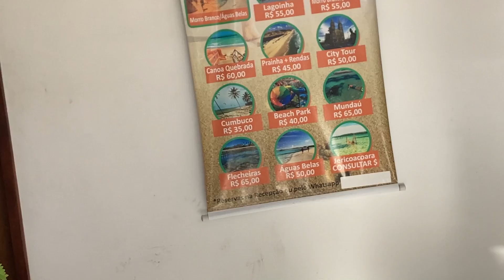CONHECENDO FORTALEZA - VIAGEM DE MOTO YAMAHA FACTOR - BR101 DE NORTE A SUL DO BRASIL - T01EP35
Conhecendo a cidade através de um inscrito no qual fiquei um dia hospedado em sua casa. Fomos conhecer a sede do Fortaleza e do Ceará e outros pontos turísticos da cidade.

@Simbora Noronha
@Bruno Capelli
@roberto amoroso
@Luis Guilherme Beloni
@Valdir Santos

Apoiadores via PIX

Bruno Silva Lourenço
Juan Nycolas Enguel Barros de Souza
Norma de Fátima Garbulho
Kledson Terra Tenório Paulo
Guioneide de Oliveira da Silva
Diego Raimundo do Nascimento
G. G. de Oliveira  - Comercio ME
Eduardo Garbulho Canaver
Diogo Raimundo do Nascimento
Jorge Luiz de Souza
Naidson Geraldo da Silva
Marcel Menezes de Lima
Dylo Caliel
Ester Brito
Iraniely Gomes

Music  Publisher: Featherstone Music
Composer: Heather Leah Sommer
Composer: Nikolaj Weiss
Composer: Philipp Faber